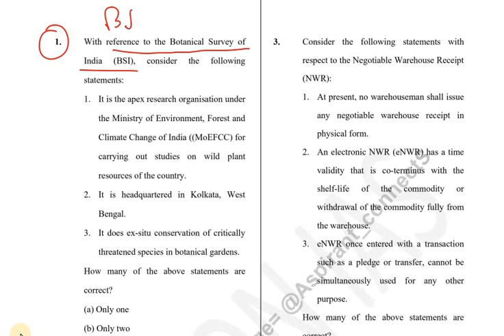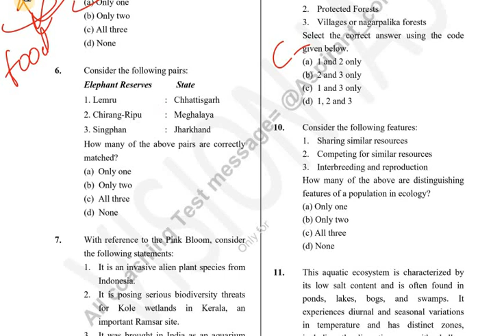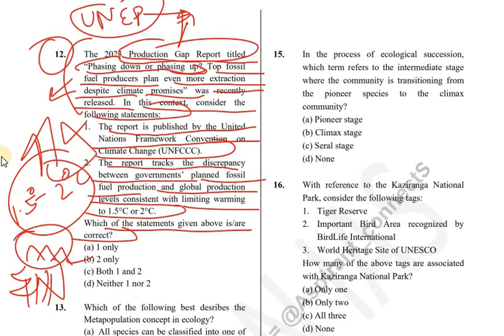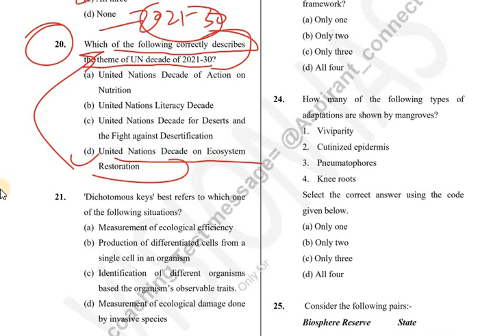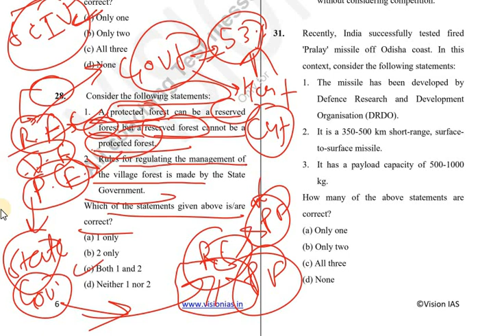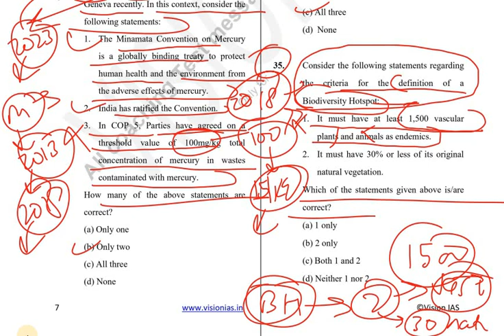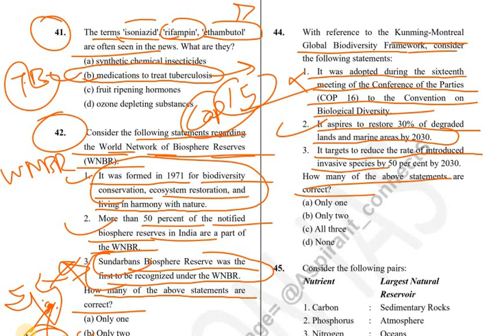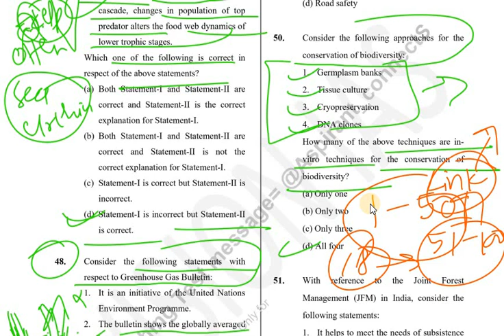VISION IAS PRELIMS TEST SERIES 2024 | UPSC PRELIMS TEST SERIES 2024 VISION IAS ENGLISH | TEST-18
"free online test series for upsc prelims 2024 pdf"
"vision ias test series 2024 schedule pdf"
"free test series for upsc 2024"
SYLLABUS 👇👇
Political systems: concepts, forms and types ▪
|UPSC prelims 2024 |TEST SERIES| TEST NO 2
DRISHTI IAS UPSC TEST SERIES 2024 | IAS PRELIMS TEST SERIES 2024 DRISHTI IAS | TEST 02
DRISHTI IAS,UPSC PRELIMS 2024,Test 2 drishti IAS english TEST SERIES 2024
DRISHTI IAS TEST 2 PART 2 I UPSC PRE TEST SERIES 2024 II EXPLANATION e II upsc II
Test-1 DRISHTI IAS test series 2024 | Review | UPSC pt test | vision pt test 2024
vision ias test series 2023 in Hindi | upsc test 2023 || vision ias current affairs
'free online test series for upsc prelims 2024 in hindi"vision test drishti ias test series 2024 prelims in english
drishti ias test series 2023 in test series 2023 drishti ias prelims test series 2023 upsc 2023 prelims gs upsc gs 2 paper analysis IAS Ravi sihag-Real answer writing copy |
upsc prelims test series 2022 drishti ias
series 2024,vision test series 2024 prelims,vision test in hindi,how Test-1 DRISHTI IAS test series 2024 | Review | UPSC pt test | vision pt test 2024 drishti ias
Club ias aspirants (UPSC, PCS, Pt 365 in english)
 2024vision test download in english vision ke test kaise download kre,pt test 2024 in english vision in hindi,vision ias test free download,2024 ias test paper upsc viral video test series 2024 upsc ias test series 2024 viral test series upsc pre
UPSC Prelims CSAT 2024 |
Interest | CSAT Questions | Drishti IAS lucent objective question

drishti ias current affairs in english
pt test
upsc english current affairs
"drishti ias test series 2024 free upsc material in english" drishti mains 365 in english mRNA Vaccines To The Point | UPSC Current Affairs | Drishti IAS UPPCS TEST SERIES 2024 UPPCS PRE TEST SERIES 2024 PCS TEST SERIES
UPSC IAS PRE 2024 TEST SERIES VISION IAS